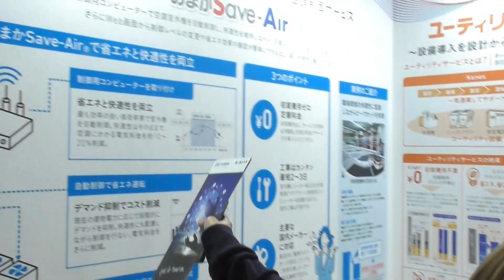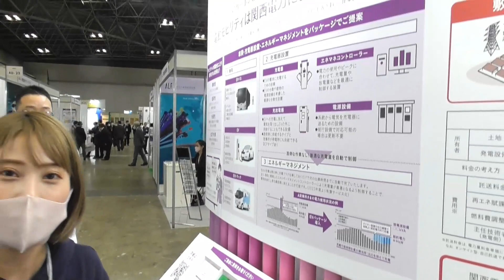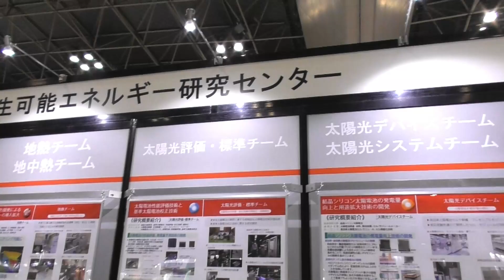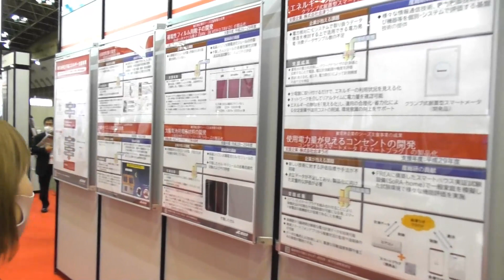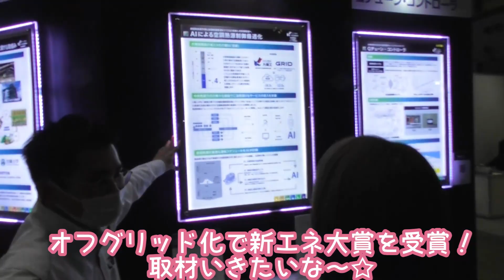ENEX2023☆脱炭素・エネルギーイノベーション総合展にいってきたよ～！！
先日東京ビックサイトで行われたENEX2023に行ってきました☆
脱炭素・カーボンニュートラルの取り組みだたくさん！